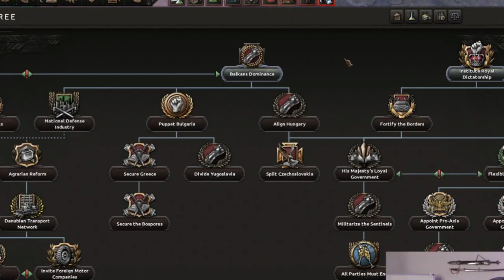Hoi4 Romania World Conquest. The End of an Exploit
It is probably the last time this exploit will be possible so I wanted to see just how far we could actually take it.